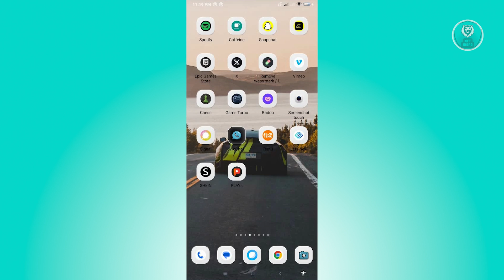How To Fix Western Union Error C1974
If you want to be able to fix the Western Union error with code C1974, then this video will be perfect for you!